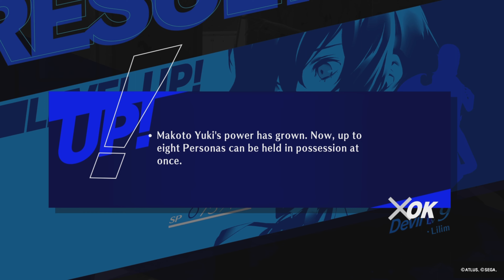Persona 3 Reload - Priestess Boss Fight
This is the first Full Moon boss (technically second).